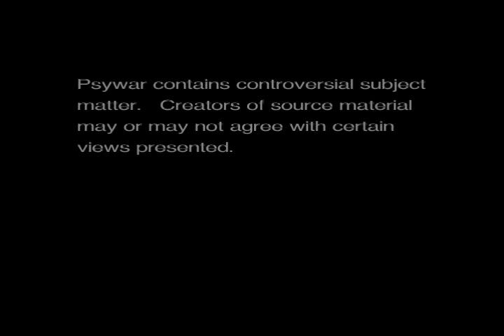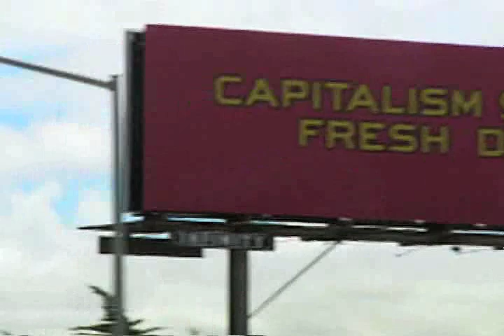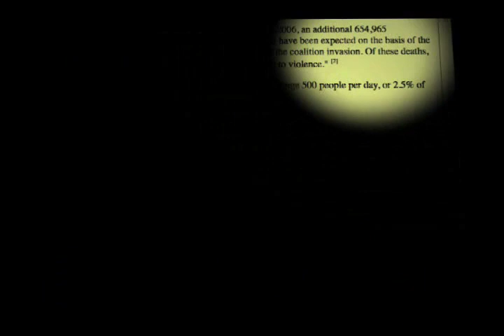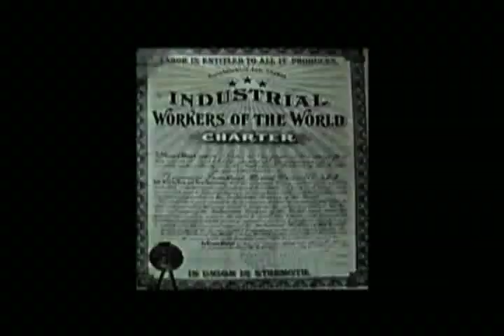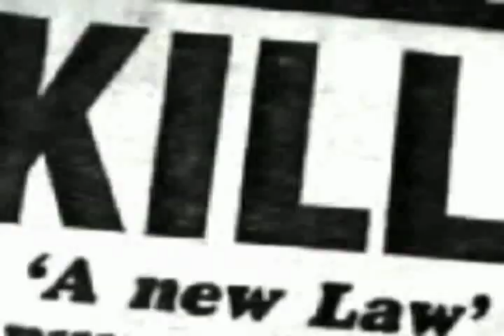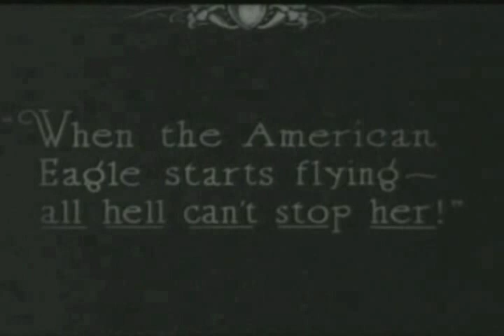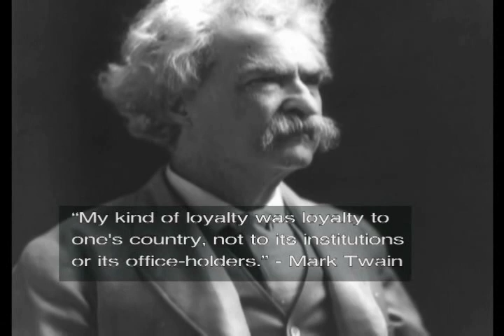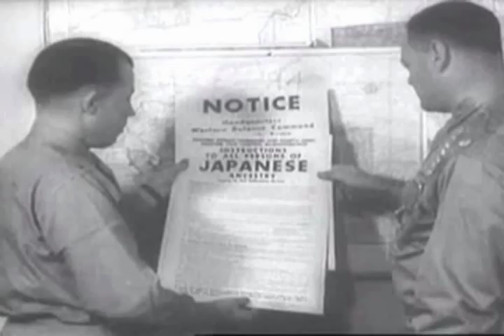PSYWAR - The Real Battlefield is the Mind Part 1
The U.S. Department of Defense defines psychological warfare (PSYWAR) as: "The planned use of propaganda and other psychological actions having the primary purpose of influencing the opinions, emotions, attitudes, and behavior of hostile foreign groups in such a way as to support the achievement of national objectives."

During World War II the United States Joint Chiefs of Staff defined psychological warfare more broadly stating "Psychological warfare employs any weapon to influence the mind of the enemy. The weapons are psychological only in the effect they produce and not because of the weapons themselves.

This film explores the evolution of propaganda and public relations in the United States, with an emphasis on the elitist theory of democracy‚ and the relationship between war, propaganda and class.

Includes original interviews with a number of dissident scholars including Noam Chomsky, Howard Zinn, Michael Parenti, Peter Phillips, John Stauber, Christopher Simpson and others.

Sources for film:

Beder, Sharon -- Consumerism: an Historical Perspective

Chomsky, Noam -- What Makes Mainstream Media Mainstream

Darwinia -- WWI Propaganda

Ewen, Stuart -- Captains of Consciousness: Advertising and the Social Roots of the Consumer Culture

Lazere, Donald -- American media and mass culture

Lutins, Allen -- An Eclectic list of Events in US Labor History

Millies, Stephen -- The Ludlow Massacre and the Birth of Company Unions

Parenti, Michael -- Super-Patriotism

Simpson, Christopher -- The Science of Coercion

Smith, Sharon -- Subterranean Fire: A History of Working-Class Radicalism in the United States

Snow, Nancy -- Propaganda, Inc., Selling America's Culture to the World

Stauber, John and Rampton, Sheldon -- Weapons of Mass Deception: The Uses of Propaganda in Bush's War on Iraq ; Toxic Sludge is Good For You

Tye, Larry -- The Father of Spin: Edward L. Bernays & The Birth of PR